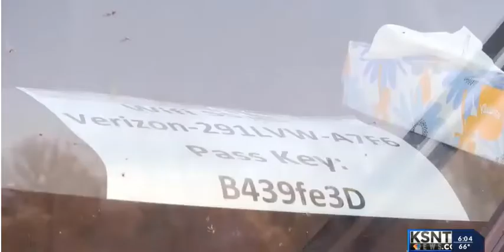Topeka Public Schools set up buses with WIFI for online learning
Dr. Tiffany Anderson has served as a superintendent in public urban, rural and suburban school districts for most of her 23 years in education. Dr. Anderson’s publications include her book, Closing the Achievement Gap and her book Transforming Schools for Excellence along with several articles on high performing school cultures published in local and national magazines and newspapers. Dr. Anderson is also adjunct faculty for ASCD (Association for Schools and Curriculum Development) and she serves on their 9 member national cadre.